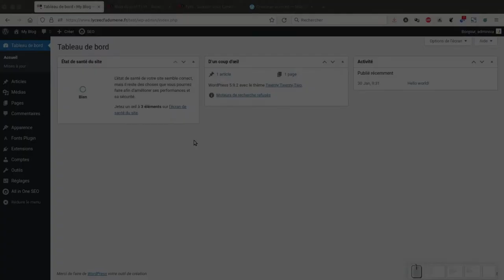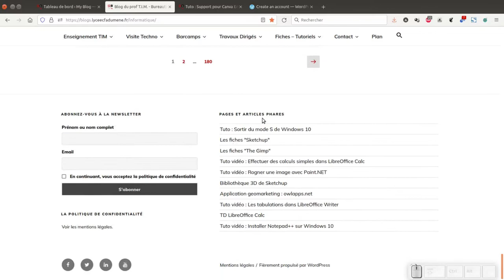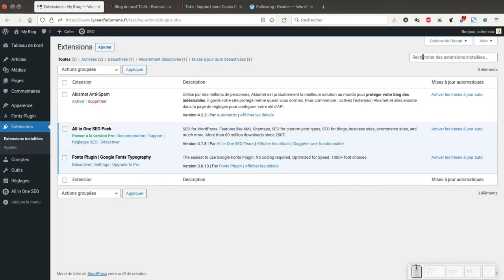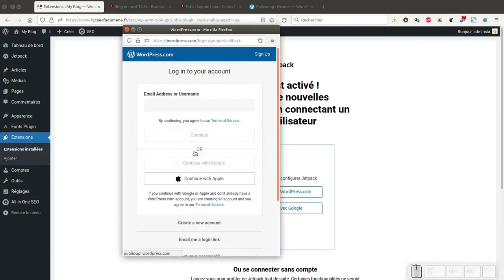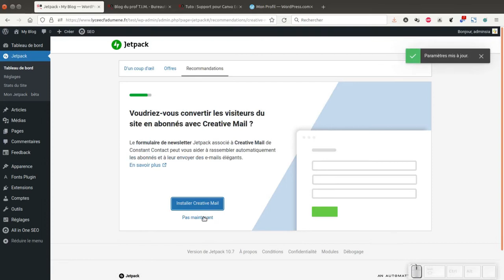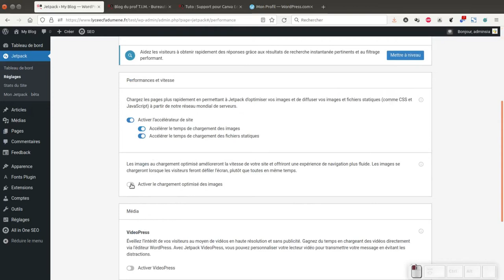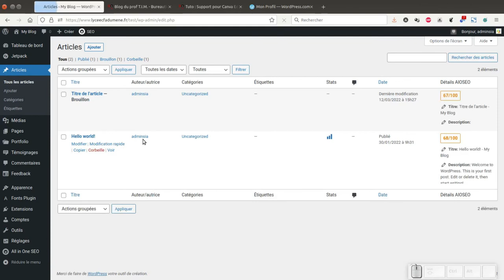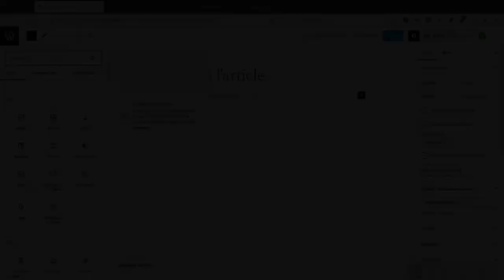Tuto vidéo : Installer et paramétrer Jetpack pour WordPress 2022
Points à retenir :
- Installer Jetpack
- Connecter Jetpack et votre site
- Paramétrer Jetpack